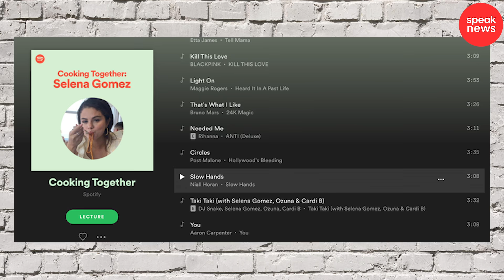Selena Gomez quiere volver con The Weeknd y ésta sería la prueba que lo confirma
ÚNETE A NUESTRO GRUPO EN WHATSAPP PARA ESTAR SIEMPRE ENTERADO(A) DE TODAS LAS NOTICIAS: (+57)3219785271

Todas las imágenes y videos presentados son tomados para uso periodístico y con el único fin de informar a nuestra audiencia. Speak News es una propiedad de Speak Entertaiment.